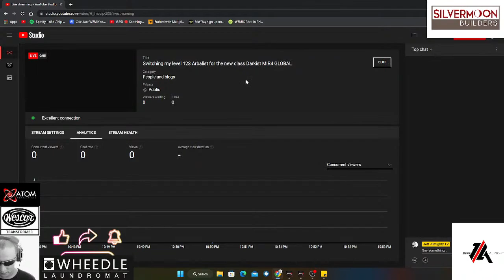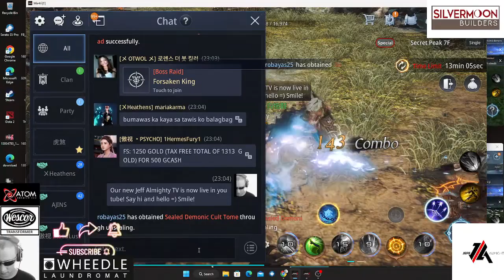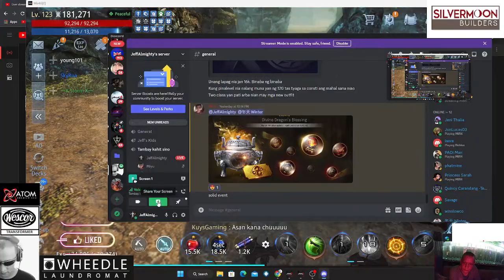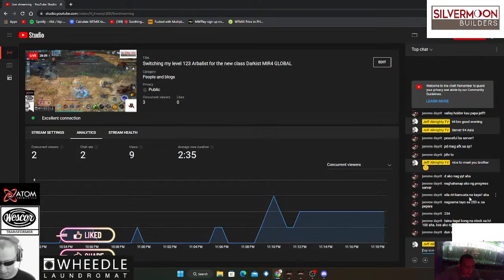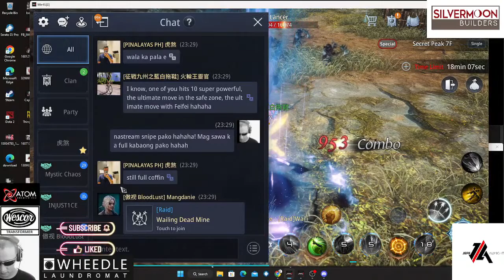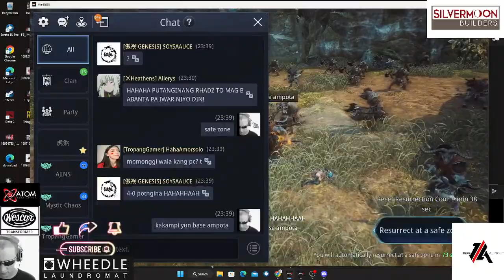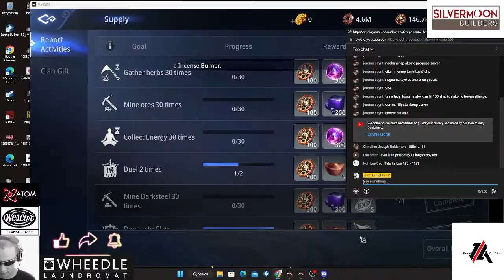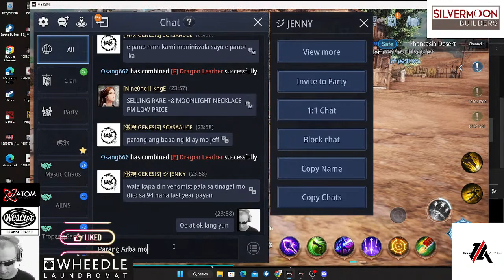Switching my level 123 Arbalist for the new class Darkist MIR4 GLOBAL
Jeff Almighty Live will sacrifice my Arbalist's progress and will switch to the new class Dakist Mage mir4 global.